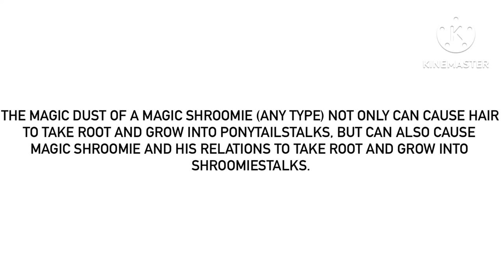Yet Another Fact About The Magic Shroomie’s Magic Dust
For @MrMenFan677. Been a long time since I last did a fact about Shroomies in general.